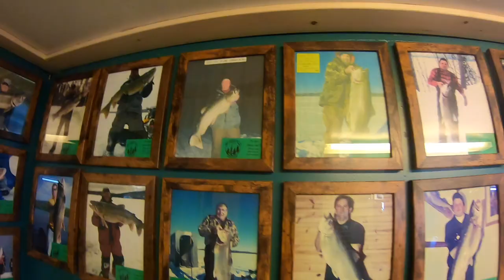Quest for a GIANT LAKETROUT at Browns' Clearwater West Lodge!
We spent another weekend at Browns Clearwater West Lodge in early September 2022. We targeted big lake trout and this time Browns' did NOT disappoint! We remeasured the fish and it was in fact 41" long, and weighed over 20 lbs! Big thanks as always to the Krpans for helping us in so many ways with our camping experience!

Hello! My name is Brock, I'm 9 years old and I love Fishing! I want to inspire other kids to get outdoors! Everyone should see how fun fishing can be! Come share in our adventures!